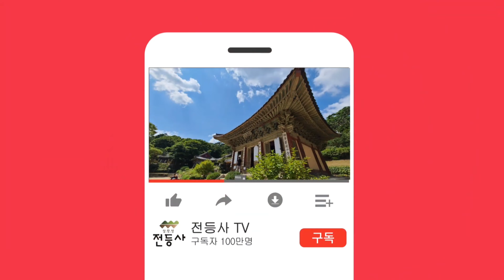전등사 산사음악회 (수리수리 놀이마당) - '22.7. 24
👇 밑에 챕터를 누르시몃 원하는 노래를 바로 들으실 수 있습니다 👇

   - 출연진 -

1. 이봉교(비나리, 장구)
  - 국가문화재 남사당놀이 이수자
  - 전주대사슴 농악부 장원
  - KBS 국악대상 단체 연주상
  - 세계 50여개국 연주

2. 김효도(피리, 태평소)
  - KBS 국악관현악단 피리 수석
  - 한양대 교육대학원 음악교육 전공 졸업
  - 제29회 전국 난계 국악 경연대회 대통령상 수상

3. 채미영(소프라노)
  - 중앙대학교 음악대학 수석 졸업
  - 키예프 석사 졸업
  - 동아콩쿨 KBS 신인음악회 최고연주 대상
  - G20 정상회담 축하공연
  - 클린턴 대통령 취임식 전야제 공연
  - 산림청 홍보대사

4. 김정림(해금)
  - 국립국악원 민속악단 지도단원
  - 서울대학교 및 중앙대학교 외래강사
  - 이화여자대학교 음악대학원 음악학박사

5. 이진구(작곡, 편곡)
  - 뮤지컬 삼국유사 음악감독
  - 예술극단 비온디엠 대표
  - NYU 대학원 졸업

6. 송미향(예술감독)
  - (주)문화기획인주 대표
  - 전통연희연구소[원] 대표

00:00:00 인트로
00:00:29 길놀이 및 비나리
00:12:05 호적풍류
00:20:45 전등사 주지스님 인사말
00:24:35 Oh, My Arirang
00:30:00 검은고양이 네로
00:36:10 내 마음의 부처
00:40:25 자유, 평화, 행복
00:44:07 사라수
00:50:00 휘몰이 아리랑